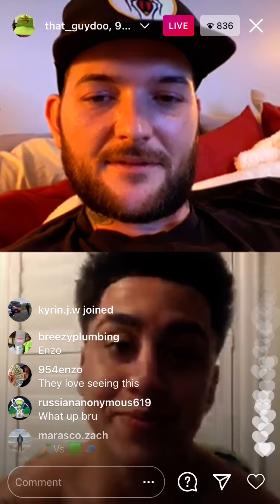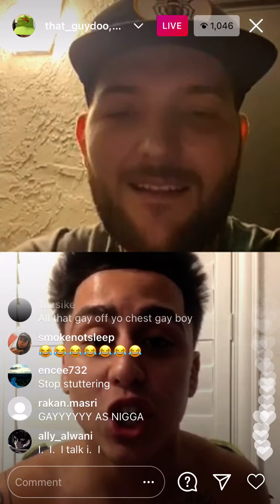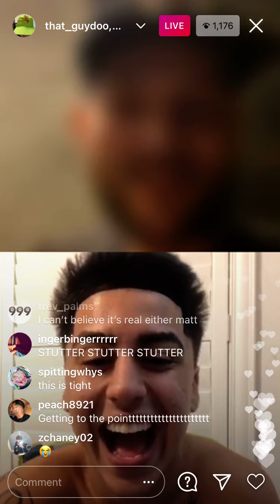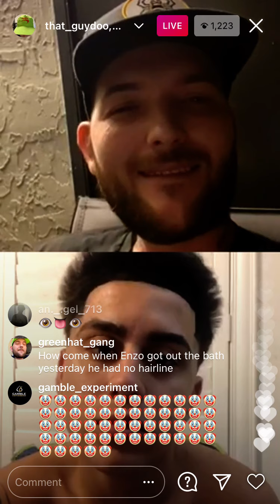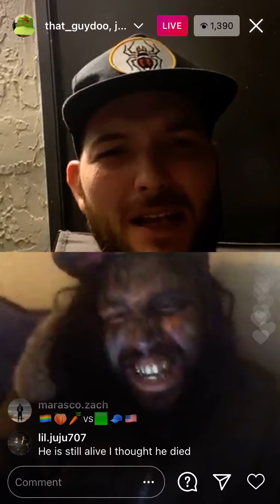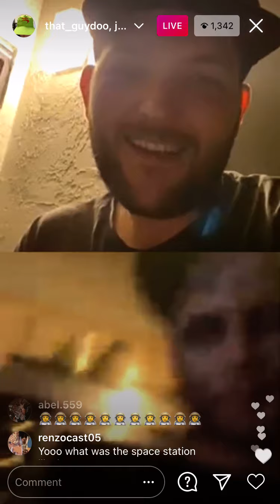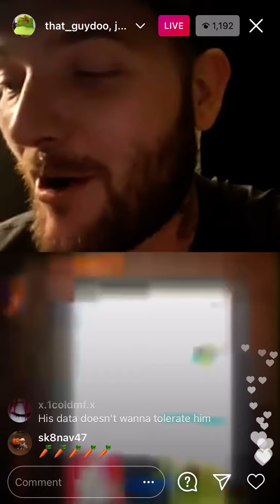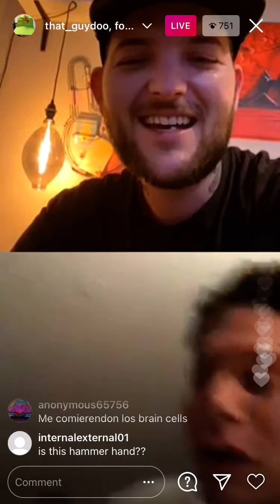Green hat guy goes on live with 954 Enzo and joker and clowns them